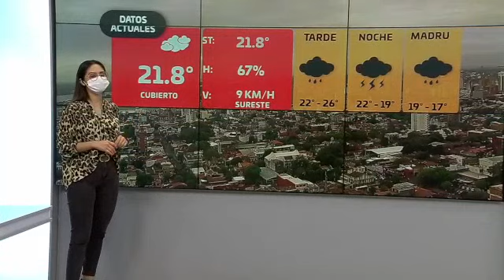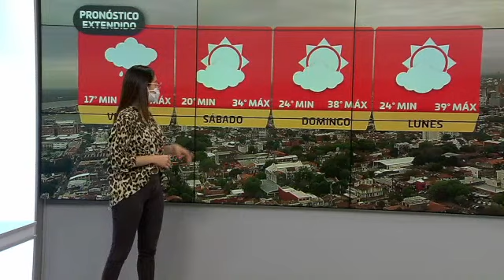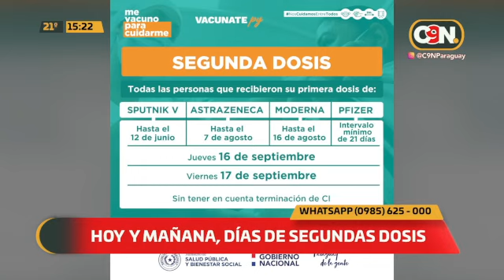Tarde Noticias: Programa del 16 de Septiembre del 2021